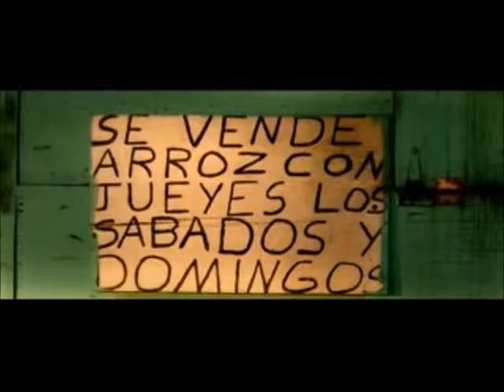Boricua Swagger's VIP